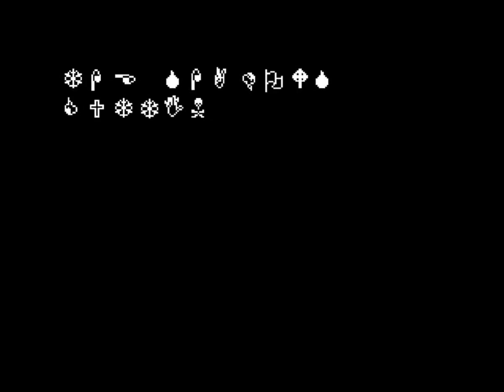Entry Number Seventeen